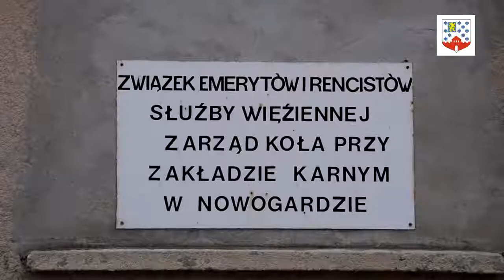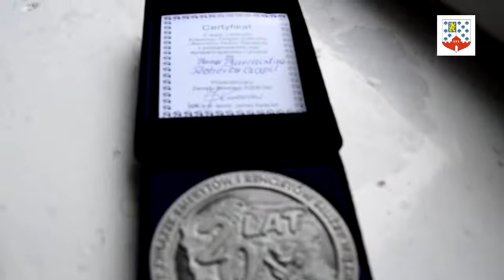Nowy komputer dla emerytów SW